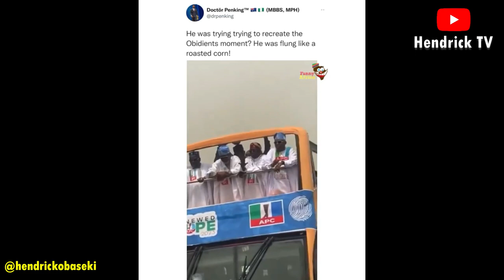Embarrassing moment Tinubu’s supporter tried to recreate Peter Obi’s viral campaign photo (video)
A trending video has captured the embarrassing moment one of Tinubu‘s supporters jumped to the front of his moving van during a campaign.

Netizens claimed that the die-hard fan tried to recreate a scene which went viral during Peter Obi’s rally for the presidential election.

In the video, the supporter stood in front of a bus which conveyed Tinubu and his party members, with his hands raised.

Unfortunately, unlike the treatment Peter Obi’s supporter got, a security man caught him and flung him out of the way.

Sharing the video, @drpenking wrote:
“He was trying to recreate the Obidents moment? He was flung like a roasted corn.”

Reacting to the video, @🇳🇬 Americano 🇪🇸 said: “Somebody should tell me who Carry Tinubu climbed the bus because I knew he can’t do that by himself or they used forklift, I came with peace 😅😅”.

@user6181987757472 reacted: “Who else noticed the guy that wanted to block the convoy and was pushed unlike the other guy did to peter obi n was rewarded😂.”

@Michelism wrote: “The guy forget say these ones dem be touts; wetin you expect from Tinubu/Shetima?😂😂😂😂.”